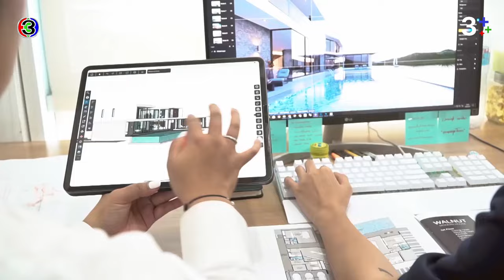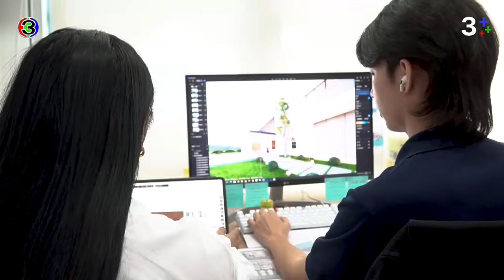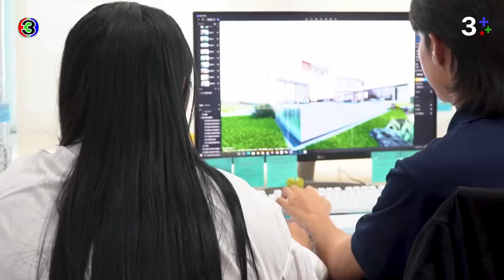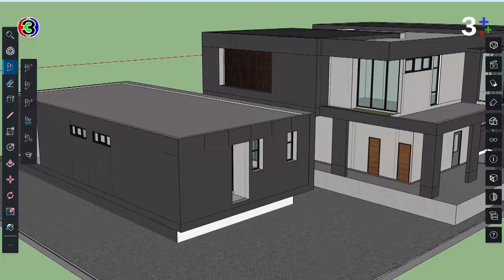[Full EP.9] สัมผัสกับการทำงานของอาชีพสถาปนิก | Like Style Season2 | 3Plus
Like Style สัปดาห์นี้จะพาไปดู ไปสัมผัสกับการทำงานของอาชีพ สถาปนิก กว่าที่จะได้บ้านหรืออาคารออกมา จะต้องไปทำอะไรบ้างเจอกับความต้องการอะไรบ้าง และกว่าจะมาเป็นบ้าน 1 หลัง จะต้องเลือกวัสดุที่ตอบโจทย์ลูกค้าอย่างไง ใครอยากรู้มาพบกันได้ที่รายการ Like Style EP.9